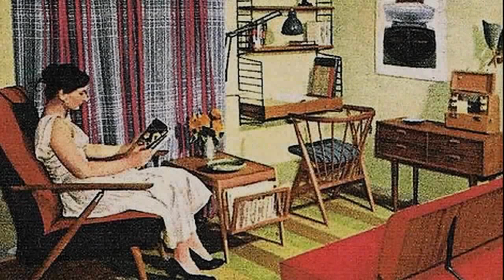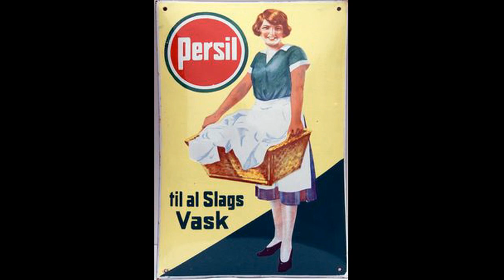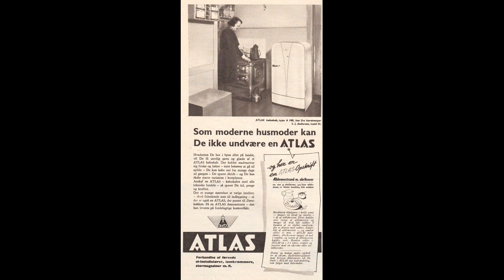En Husmoder hyldest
En hyldest til vore mødre, der i 1950erne styrede hjemmet mens far gik på arbejde.